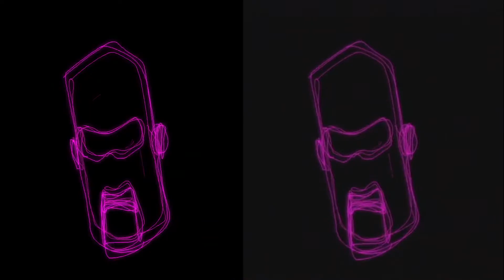Full HD vs Betacam SP comparison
Left: Full HD 60fps original
Right: Betacam SP recording on Sony BVW-70 50fps PAL
Audio is the Betacam's Channel 3/4 AFM helical sound track throughout.

Source material: (S3RL Absolutely Presents... @ 43:39)
Please don't complain about the music, I am trying to make this fun! :)